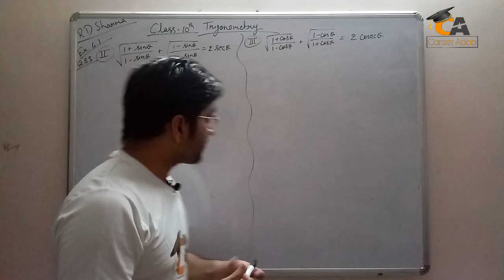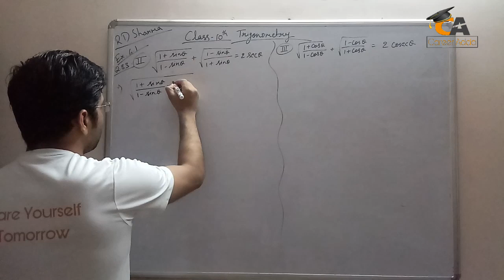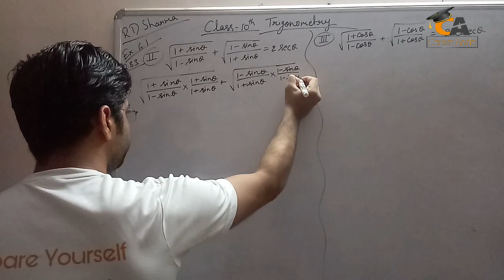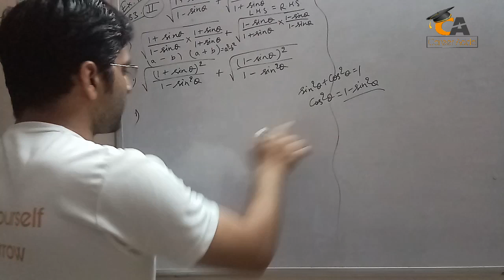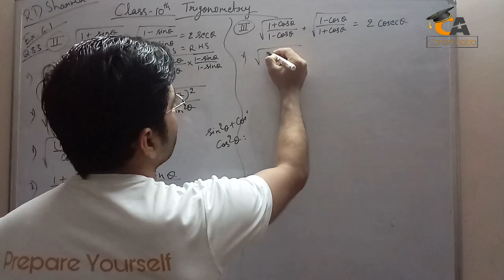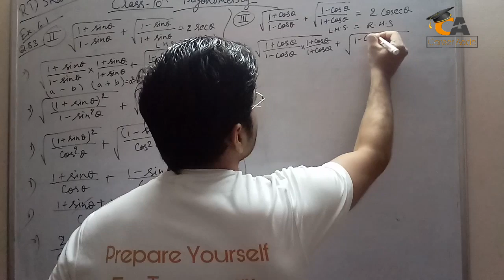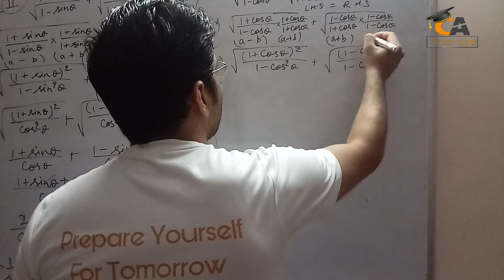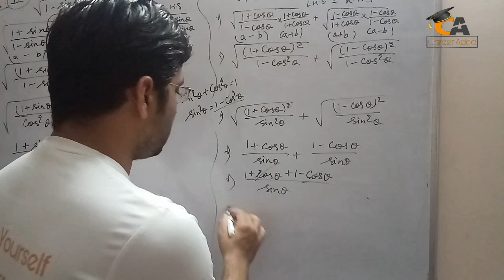Trigonometry ! Q.83(ii) & Q.83(iii) ! NCERT & R D Sharma Solutions !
Trigonometry !
Q.83(ii) & Q.83(iii) !
NCERT & R D Sharma Solutions !

Created by-
Career Adda

Brainobrain
Brainobrain Raipur
Career adda Raipur
Brain enhancing
Brainobrain amlidih Raipur
Speed calculation
Multitasking study
Math calculation
Abacus with brainobrain
Brainobrain abacus program
Brainobrain brain enhancing program
Coaching classes near me
Abacus class near me
R D Sharma Solutions Class 10th
Trigonometry Class 10th Solutions
Trigonometry Concepts
Trigonometry each & Every Solutions